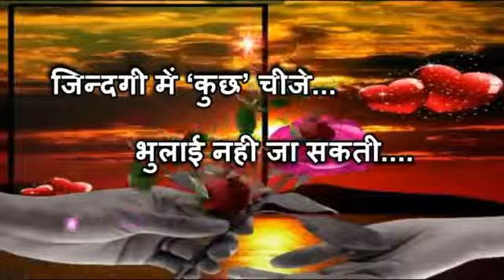most beautiful good night image.Status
most beautiful good night